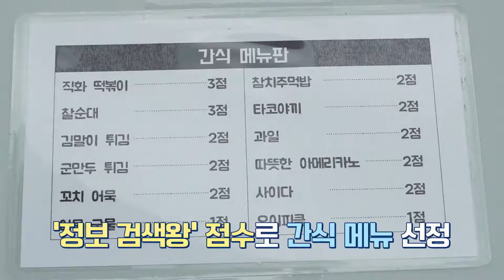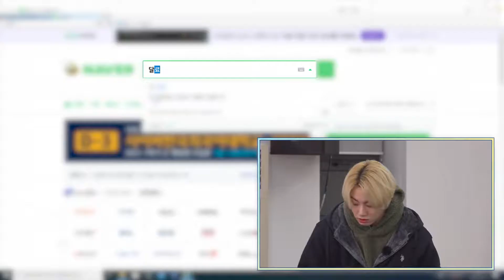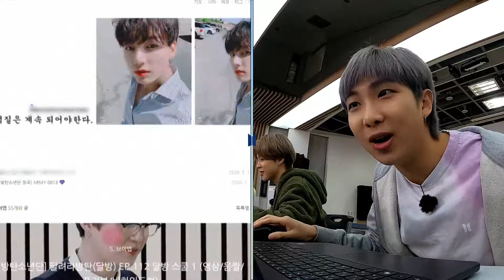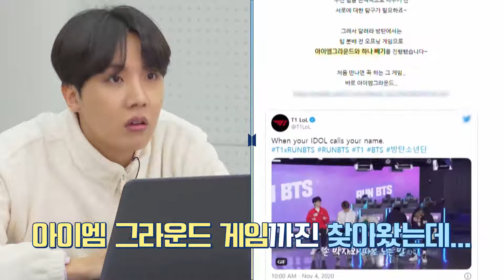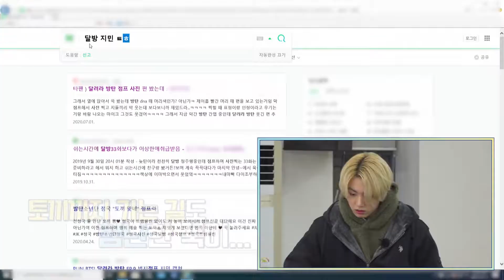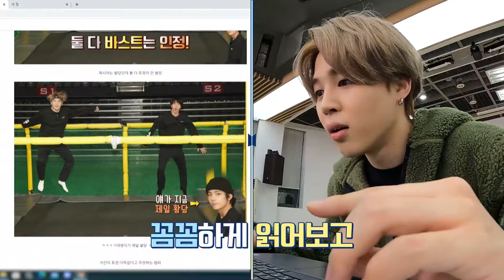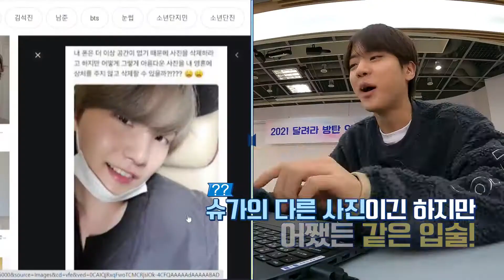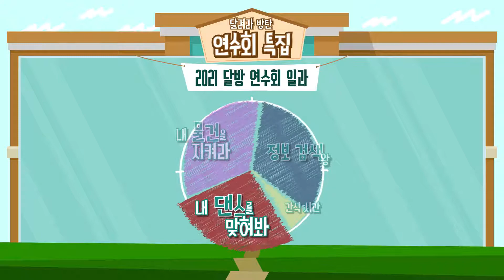[ESP/ENG] RUN BTS 133 SUBTITULADO